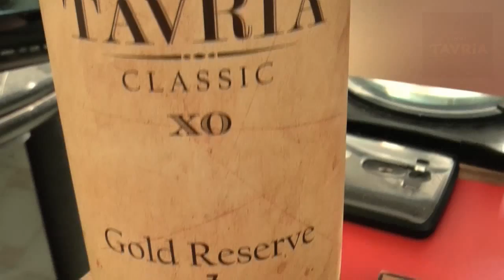Tavria. Я выиграл!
Tavria I won a bottle.
Неожиданно выиграл бутылочку бренди Таврия. Дегустация и спасибо)